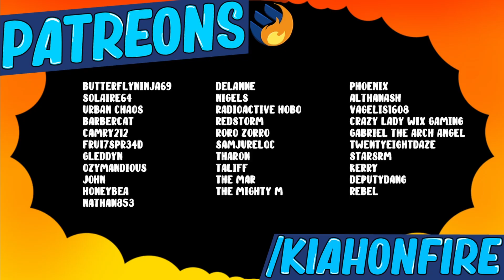IS IT WORTH GETTING? GOOD OR BAD? -Review | Conan Chop Chop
My personal thoughts and experience playing this neat lil rogue-like

☾ ⋆*･ﾟ:⋆*･ﾟ:*⋆.*:･ﾟ .: ⋆*･ﾟ: .⋆☾ ⋆*･ﾟ:⋆*･ﾟ: *⋆.*:･ﾟ .: ⋆*･ﾟ: .⋆☾ ⋆*･ﾟ:⋆*･ﾟ:*⋆.*:･
Music ♫

Conan Chop Chop is a party roguelite for 1-4 players full of mayhem, loot, and adventure. In this outrageous take on Conan the Barbarian, you are the muscle-bound hero foolish enough to try and stop the evil wizard Thoth-Amon!

Chapters:
0:00 Intro